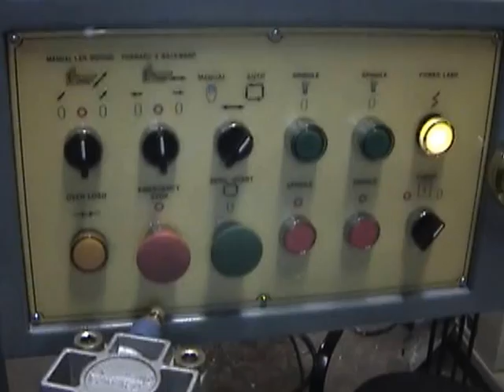DTM-16AA Testing Video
16 Spindle Northtech Dovetailer